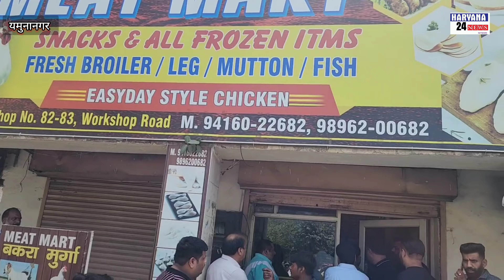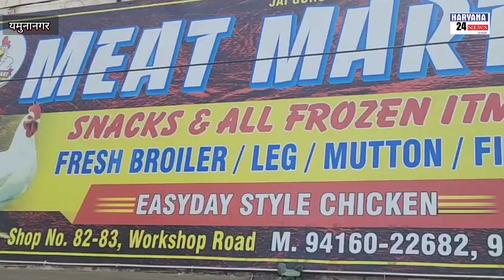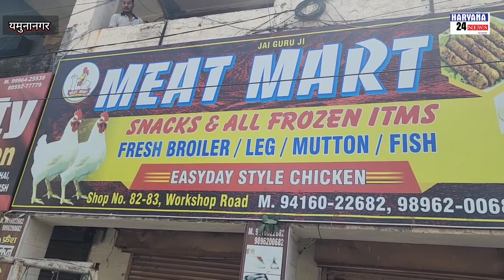दर्जनो बाऊंसरो ने दुकान का समान उठा कर बाहर फेका, दो पक्षो मे प्रॉपर्टी के विवाद के बिच आये बाउंसर।